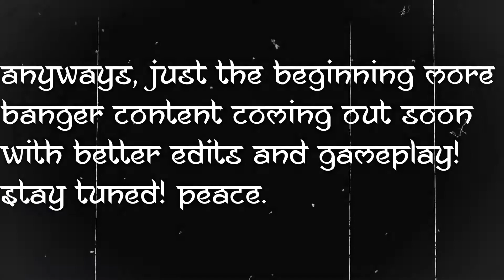kamo best velocity montage Piston freaks